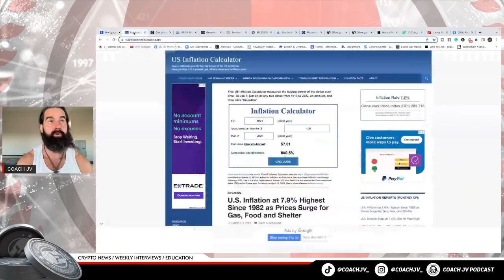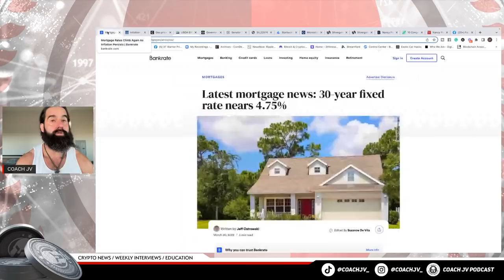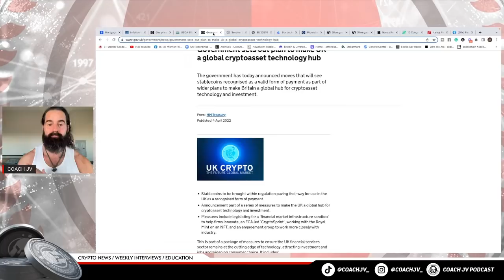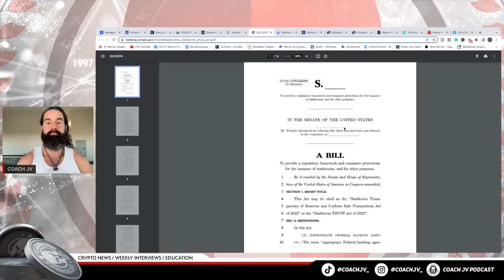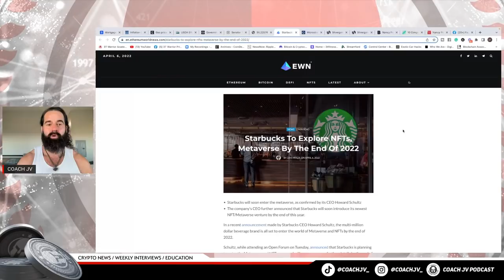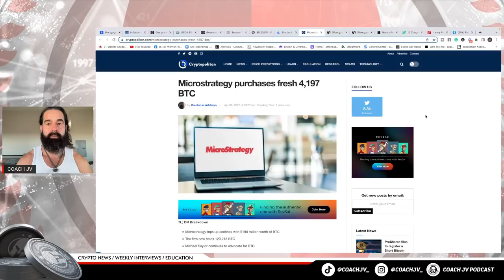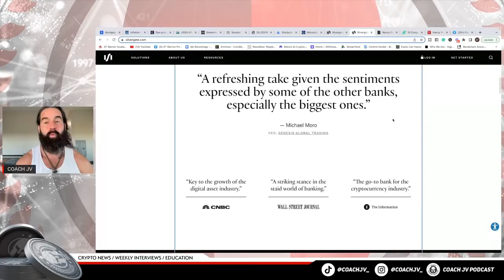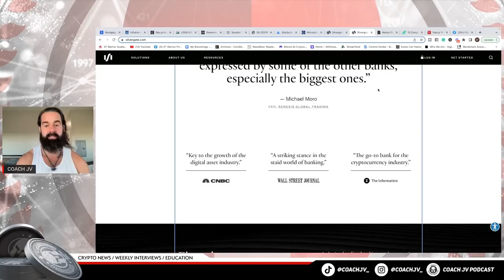Is Your Economy about to COLLAPSE... "Crypto the HERO?"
Warriors Rise!